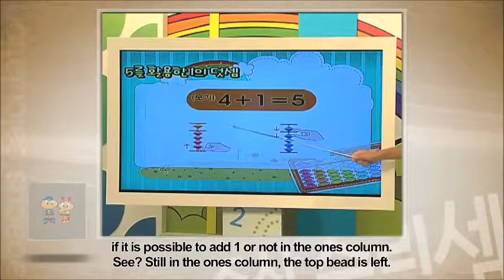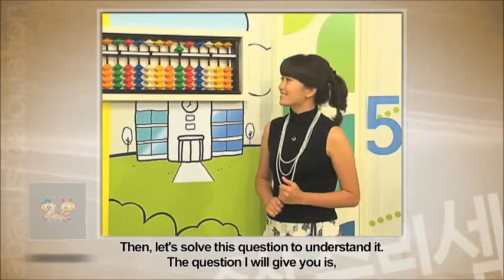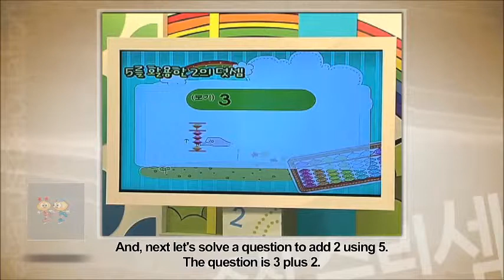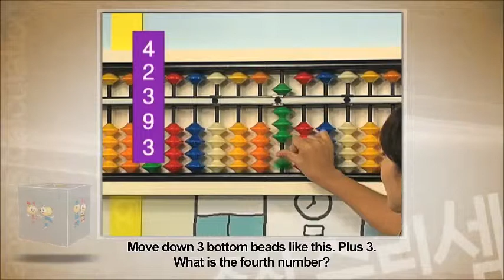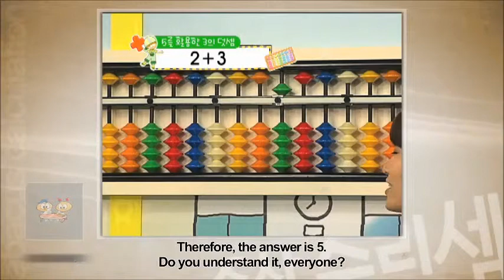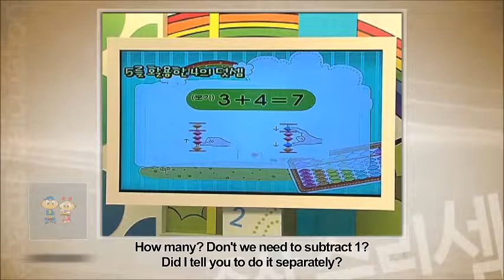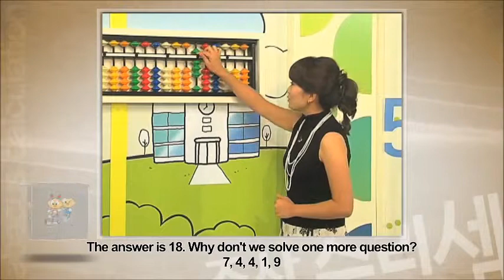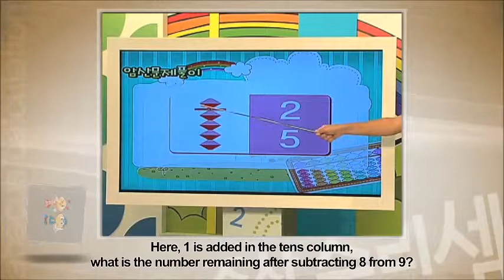Video Education for Abacus Arithmetics - Lecture 6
Made by Korean Abacus Arithmetics Inc. (Zhusan Surisem)

137-862 서울특별시 서초구 강남대로 47길 25,2층 (서초동, 서초빌딩)
Seocho Bldg, 2nd FL., 25, Gangnam-daero 47-gil, Seocho-gu, Seoul 137-862, Korea